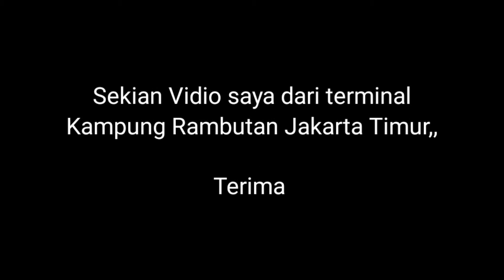Hunting Bus Di Terminal Kp Rambutan